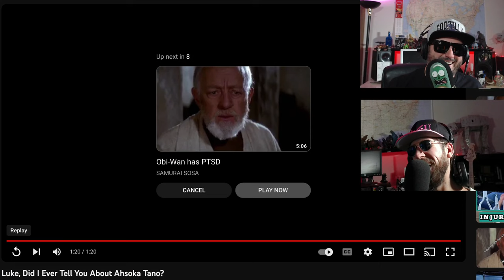Ahsoka is jailbait? Dave Filoni is A Hack?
ahsokatano ahsoka ahsokaseries is pretty mediocre so far rosariodawson is more like a plank of wood than a character,
After the fall of the Galactic Empire, former Jedi Knight Ahsoka Tano investigates an emerging threat to a vulnerable galaxy.

Creator
Dave Filoni
Stars
Rosario Dawson
Natasha Liu Bordizzo
Wes Chatham
Mary Elizabeth Winstead, Hera Syndulla
Ray Stevenson, Baylan Skoll
Ivanna Sakhno, Shin Hati
Diana Lee Inosanto, Morgan Elsbeth
David Tennant, Huyang